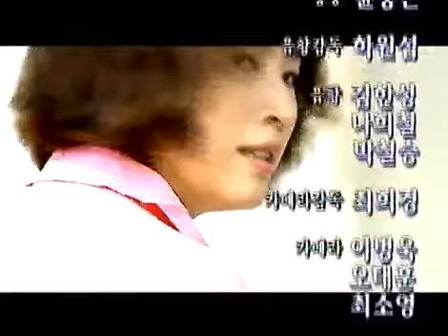노란손수건 - Yellow Handkerchief 20030717 #004